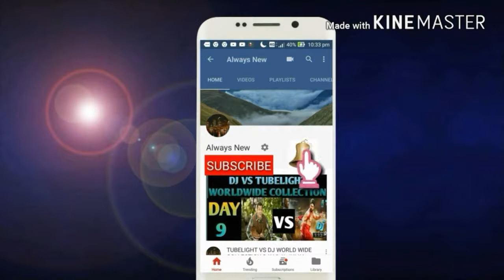ODIYAN Movie box office collection day 2 /RECORDS BREAKING/KARNATAKA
THIS VIDEO IS BASED ON  ODIYAN Movie box office collection day 2 /RECORDS BREAKING/KARNATAKA